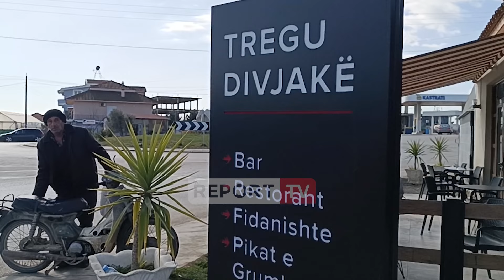Shitja e lulelakrës, fermerët e Divjakës fajësojnë grumbulluesit: Çmimi i paracaktuar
reportTV lajmeshqip lajme Në Divjakë çmimi i lulelakrës ka rënë ndjeshëm dhe fermeret kërkojnë ndihmë e shtetit. Ata fajësojnë pikat e grumbullimit për fiksim të çmimit në treg.